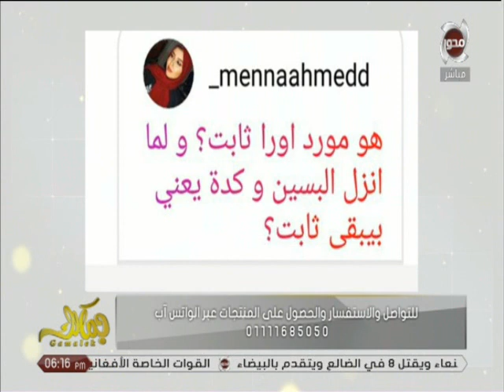جمالك | تجربتك إيه مع مورد الخدود ؟؟ مع خبيرة التجميل أمنية طاهر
تقديم : رانيا حمودة وإيناس الليثي"